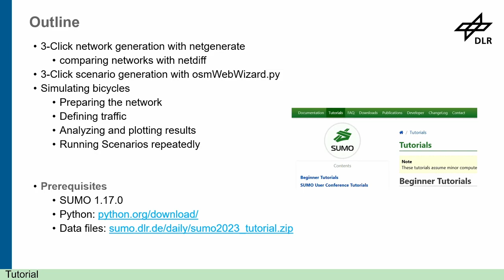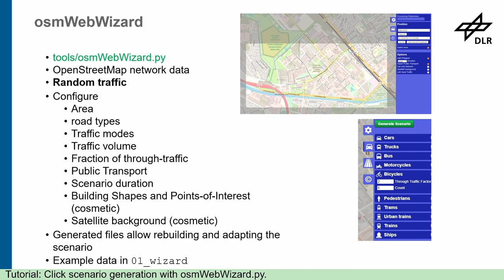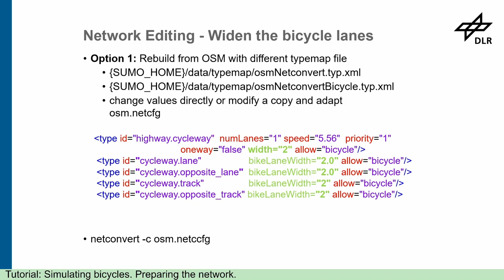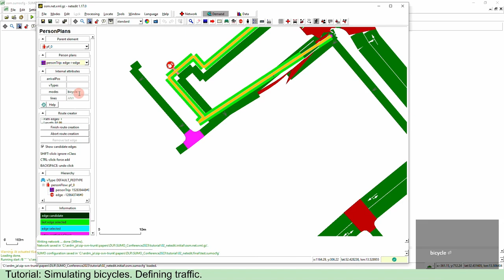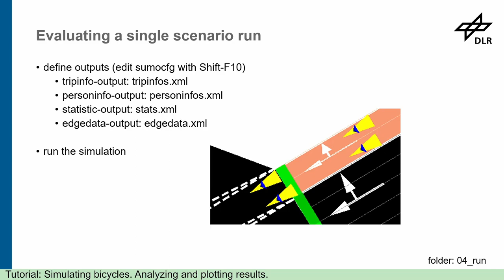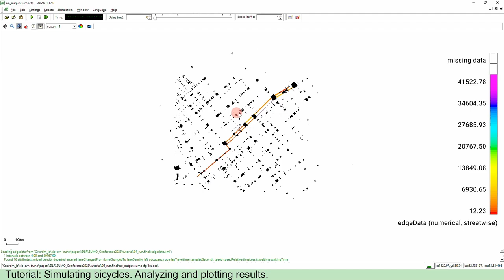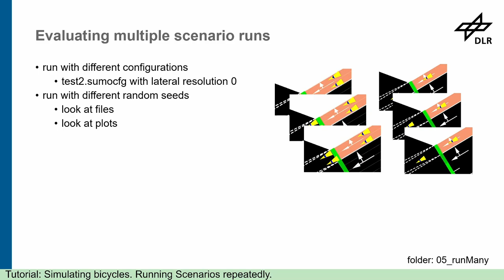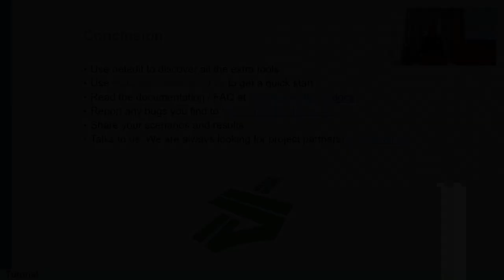Tutorial – SUMO User Conference 2023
User tutorial for the traffic simulation package Eclipse SUMO, held at the 2023 User Conference in Berlin.

Presenter: Jakob Erdmann